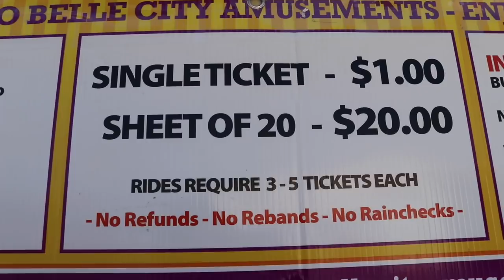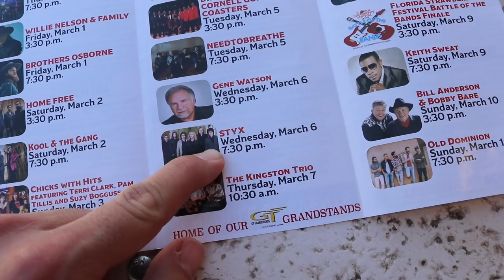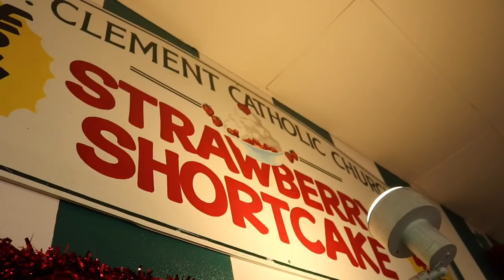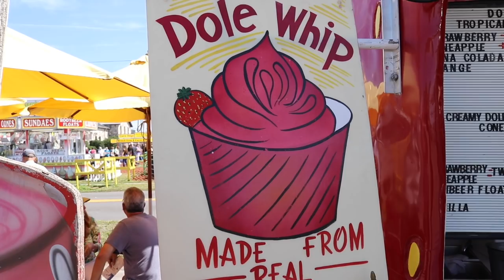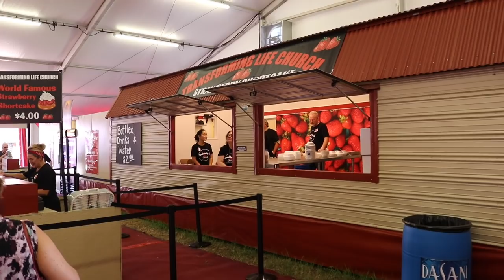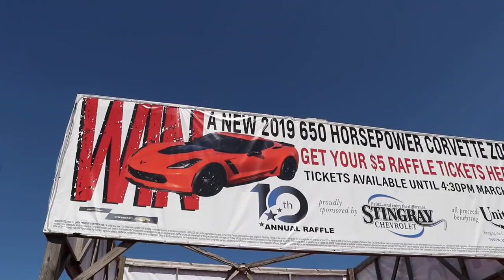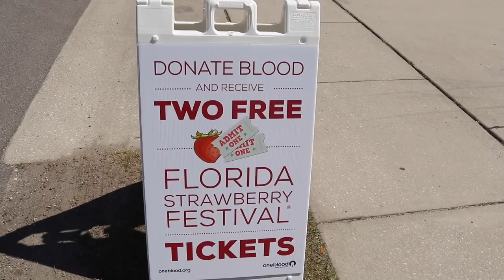Florida Strawberry Festival 2019! Plant City - Shortcake, Fun, & Music - STYX & Steven Tyler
Get your Florida Strawberry Festival Tickets! The 2019 Florida Strawberry Festival begins in Plant City Florida. Steven Tyler, Willie Nelson, Styx and Cool And The Gang are among many of the artist performing this year at the festival. Lets check this place out and see whats new!  I hope you enjoy the video.